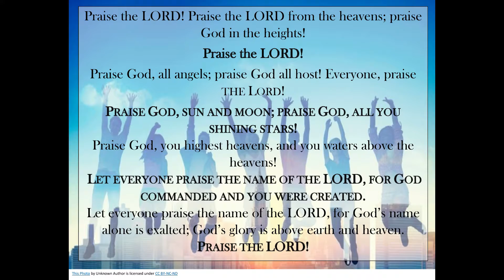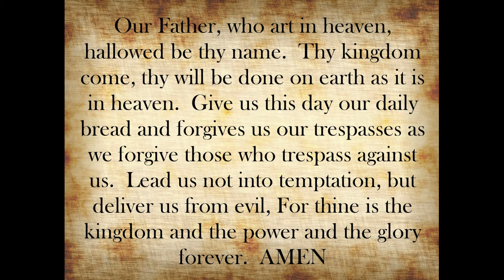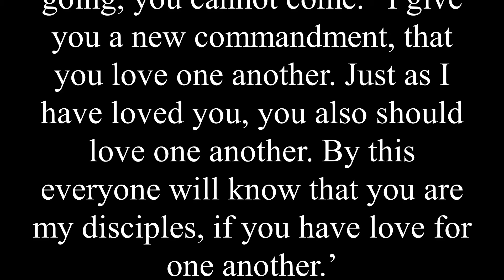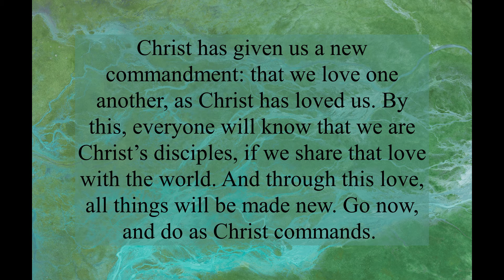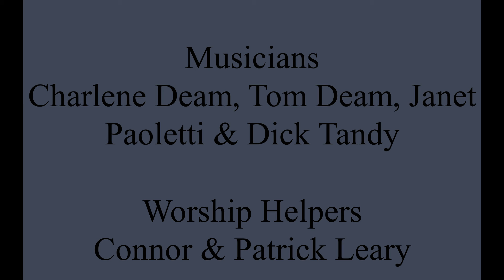Welcome to Worship! May 15, 2022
A worship service exploring Christ's example of the perfect love with music, Scripture, prayer and more.